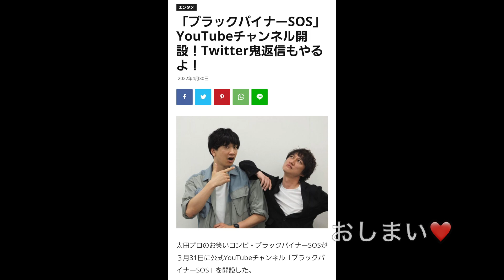YouTube取材されたった。 ／ ブラックパイナーSOS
失礼します。